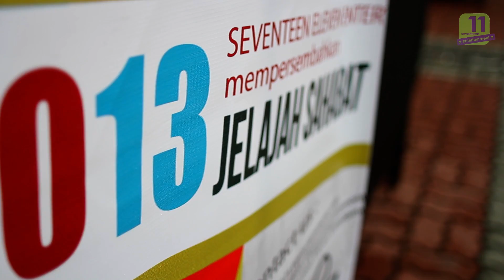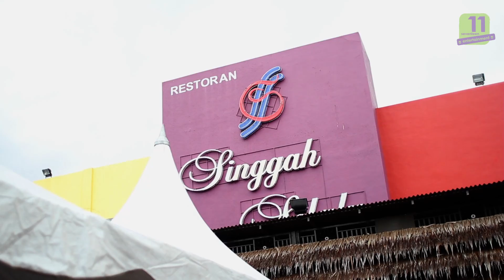Review : Jelajah Sahabat @ U Mall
Sedikit video ketika siri jelajah pertama di U Mall, skudai. Menampilkan artis seperti Najwa Latif, iamNEETA, Deanna Hussin, House of Five dan juga theALIF. Persembahan mantap dari ke semua artis. Nak tahu apa yang menarik sekitar siri jelajah ini, jom tonton video ini.

shooter & editor: ikhwan affandi